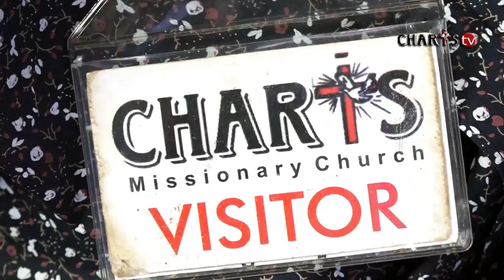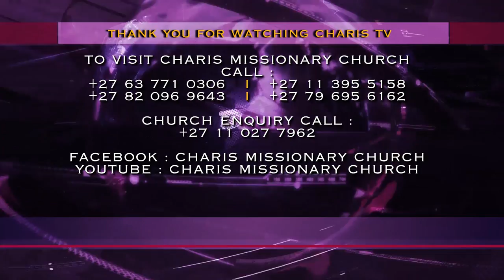MAN TO BE OPERATED FROM HIS SPINAL CORD HEALED at the ALTAR OF CHARIS